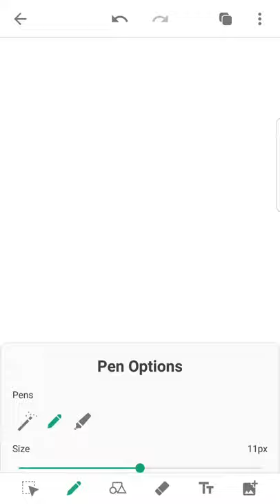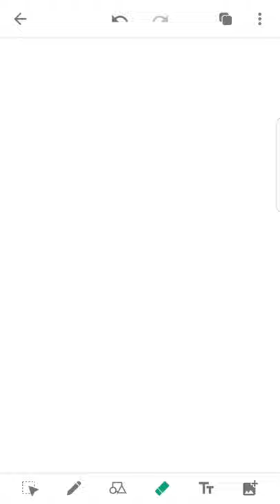Business mathematics- Matrices 2 in Malayalam by Akhil Mohan